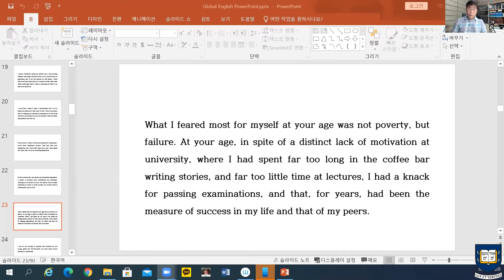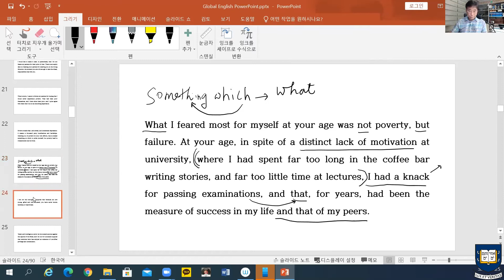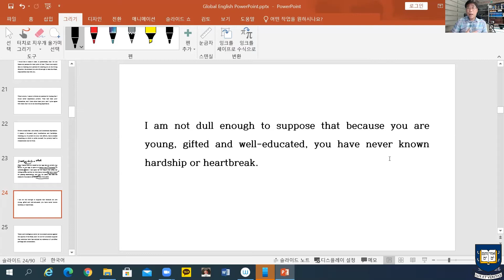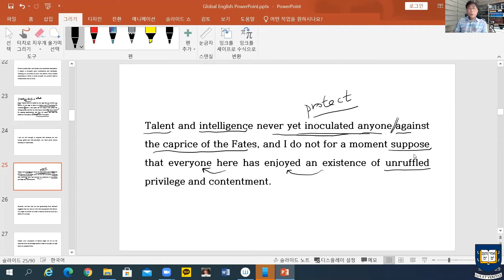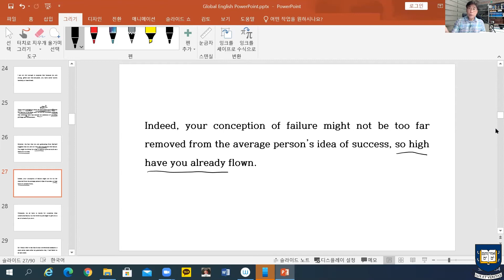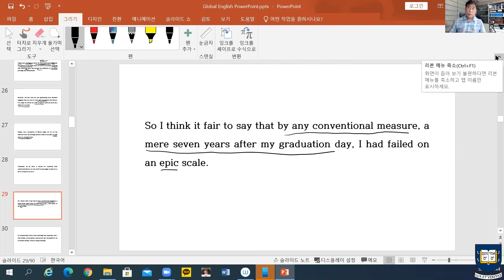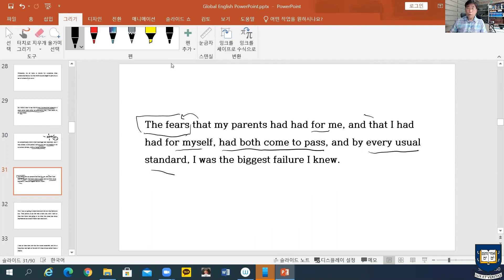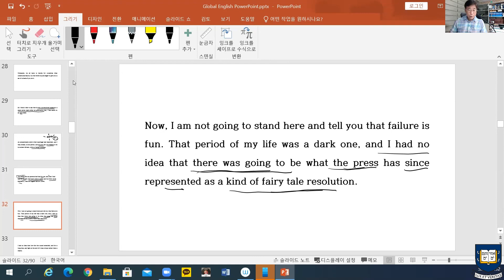박영원 교수의 Global English 5-1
"해리포터"의 저자 J. K. Rowling의 2008년 하버드 연설문을 해설합니다. 대학 졸업 후 7년이 지났을 때 롤링은 이혼하여 딸 하나를 키우는 싱글맘이 되고 직업도 없는 가장 실패한 사람이 됩니다. 그러나 롤링은 그 실패를 단단한 기초롤 삼아 새로운 삶을 건설한 이야기를 합니다.